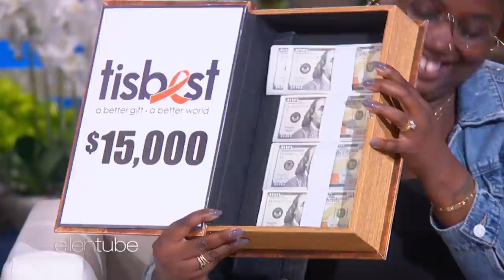This Bookstore Owner Donated All Her Books to Students During Pandemic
Guest host Tiffany Haddish welcomed Danielle Mullen, the founder and owner of Semicolon Bookstore and Gallery in Chicago. She talked about why she created a space that's different than other bookstores and explained how she cleared the shop's shelves by giving kids free books during the pandemic. To help Danielle build back her store's profits, Tiffany surprised her with a check from TisBest!